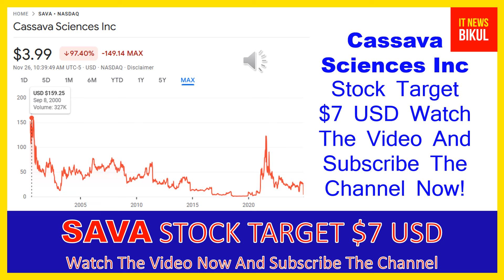SAVA Stock Will Make Millionaires! ( SAVA Stock Analysis ) | Cassava Sciences Stock Price Prediction